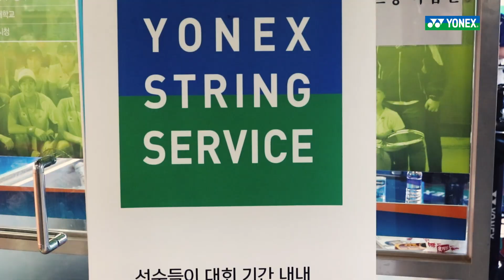2018 아시안게임 정조준! 대한민국 정구대표팀을 만나다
2014년 인천 아시안게임 전 종목 석권의 신화,
내년 자카르타 아시안게임에서도 금메달을 목표로 하고 있는 대한민국 정구 대표팀!
8월 열린 코리아컵 국제 정구대회에서 멋진 성적을 거두며 내년을 더욱 기대하게 만든 정구 대표팀에 뜨거운 응원 보내주세요.